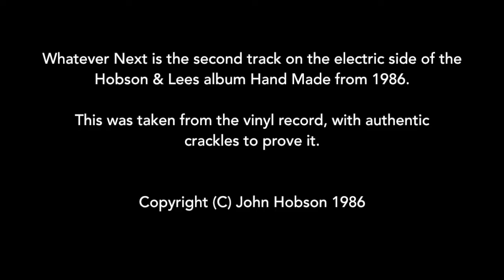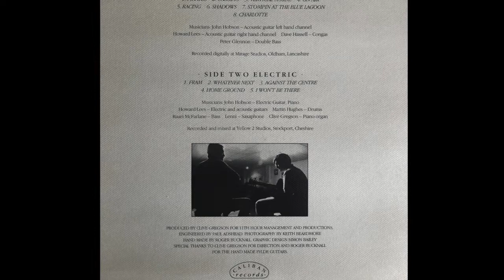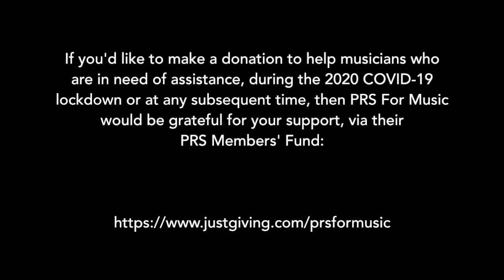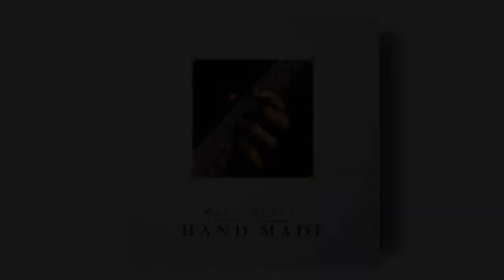Whatever Next, from the 1986 Hobson & Lees album Hand Made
Whatever Next, from the 1986 Hobson & Lees album Hand Made, recorded in Yellow 2 Studios Stockport and produced by Clive Gregson.

You can now listen, at no cost, to these Hand Made tracks, but we'd like to join Roger at Fylde Guitars and suggest that you might like to contribute something to charity instead of paying for the album.

You may be listening from the future where Coronavirus is a distant memory, but here in May 2020 the world is in lockdown and musicians are in tough times as a consequence. We recommend the PRS Members' Fund on this URL Thank you.